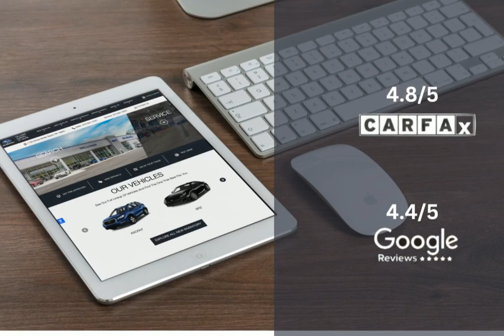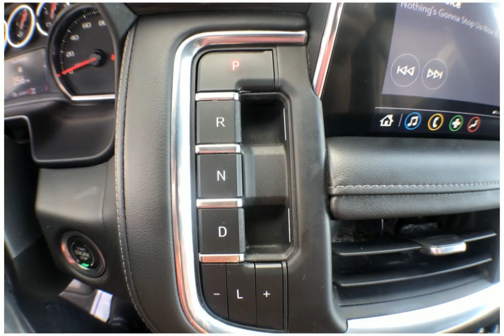2021 Chevrolet Tahoe 4WD LT STP1064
Take a look at this 2021 Chevrolet Tahoe! Equipped with a Automatic transmission in Summit White. This car comes with some great features including Android Auto, Rear Air Conditioning Controls, Apple CarPlay, Automatic Emergency Braking and more. Come in and check it out today!